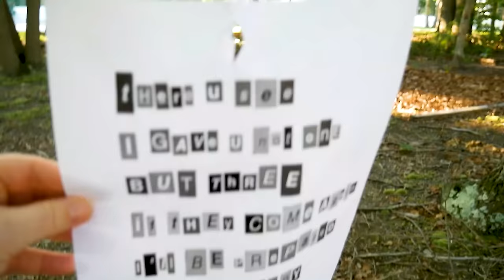The BoogeyMan Leaves us a Scary Clown Surprise - WeeeClown Around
Weee found another note from the Boogeyman, and this time he has a creepy clown surprise for us!  Did the Boogeyman find all the Scary Clowns?

A new place for your favorite clown videos!

Bringing Creepy to a whole new level!  What is your biggest fear?  Clowns? Ghosts? Have you ever wondered what it would be like if your favorite Horror movie came to life?

This channel and all of its videos are not “directed to children” within the meaning of Title 16 C.F.R. § 312.2 and are not intended for children under 13 years of age. (WeeeClown Around) and its owner(s), agents, representatives, and employees (hereinafter, “CHANNEL”) do not collect any information from children under 13 years of age and expressly deny permission to any third party seeking to collect information from children under 13 years of age on behalf of CHANNEL.